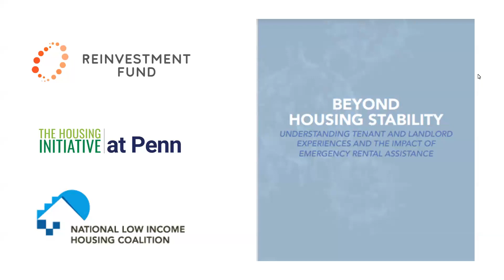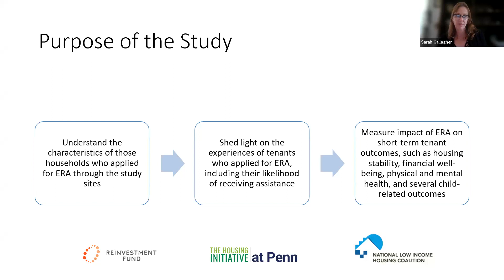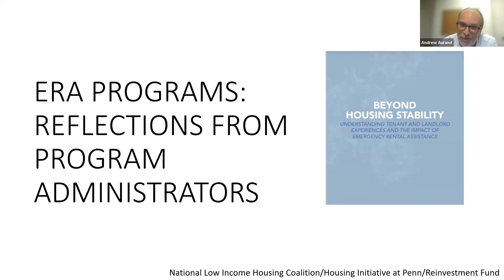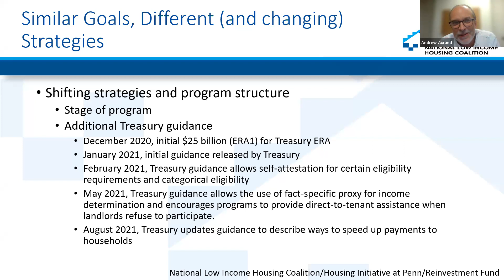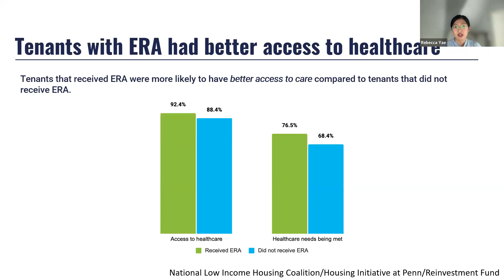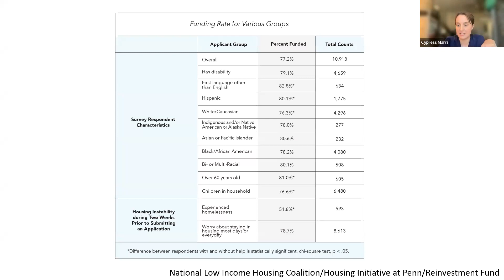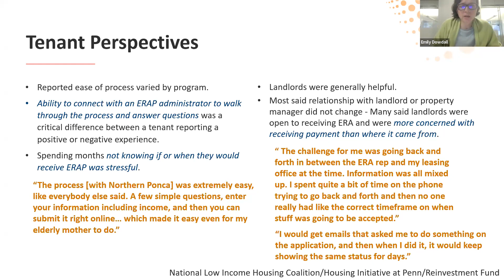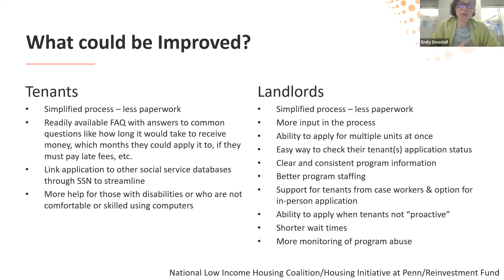Beyond Housing Stability: Tenant Experiences with the Emergency Rental Assistance Program